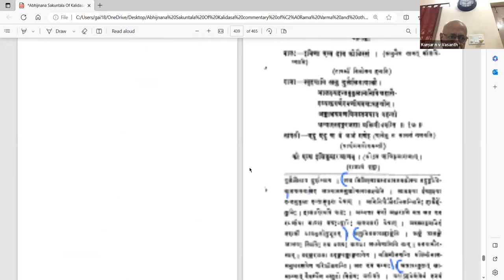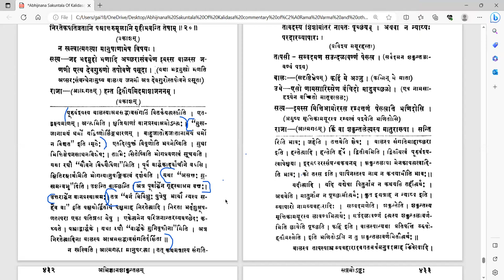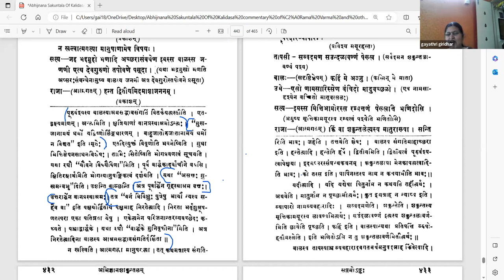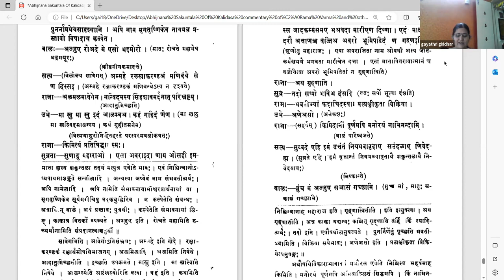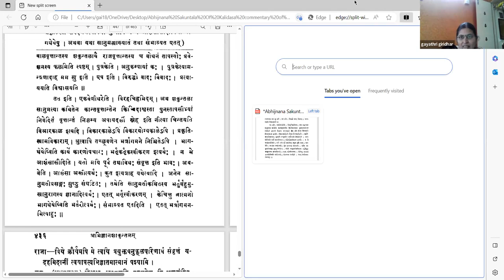अभिज्ञानशाकुन्तलम् - अङ्कः ७ - वर्गः ५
Act 07

पाठः ०५ - दुष्यन्तशकुन्तलयोः पुनःसङ्गमः, दुष्यन्तस्य शकुन्लापादयोः प्रणिपातः